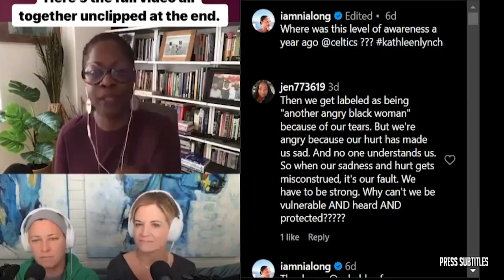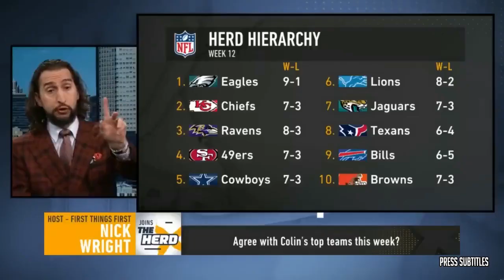GET UP | Bears would be smart to trade the #1 overall pick and build around Fields - Tim Hasselbeck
GET UP | Bears would be smart to trade the #1 overall pick and build around Fields - Tim Hasselbeck of various clips set to music. The essence of the video is captured through subtitles, highlighting emotional moments. 🔥🏀🎬